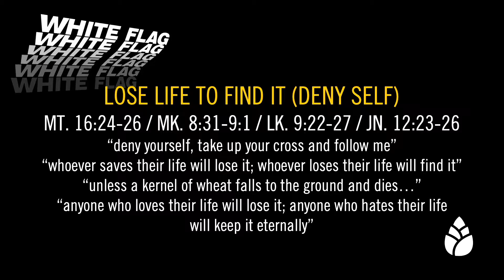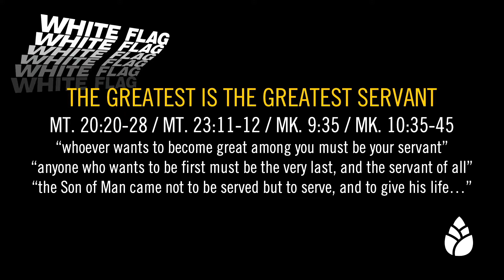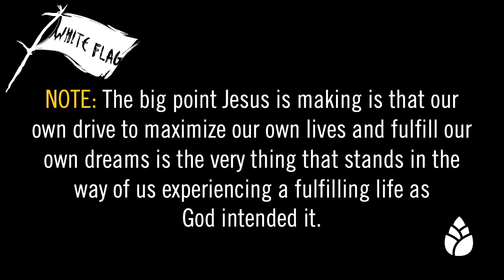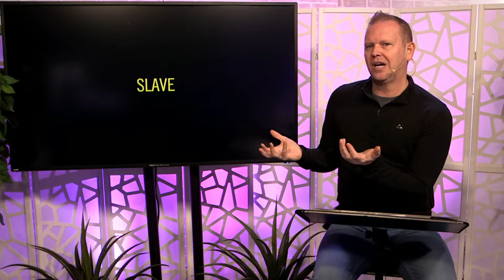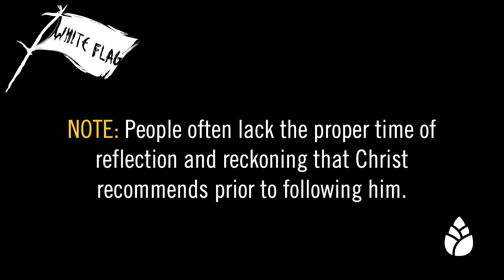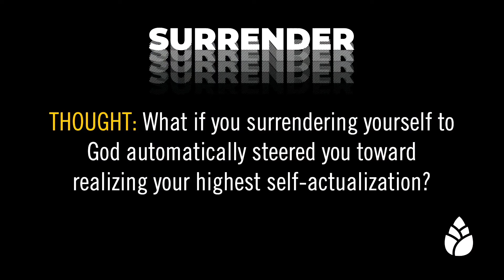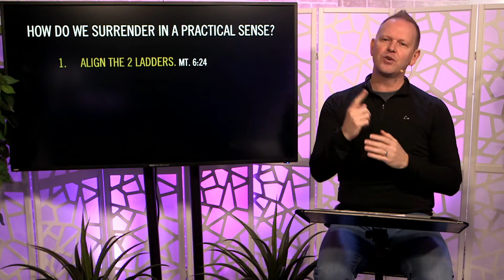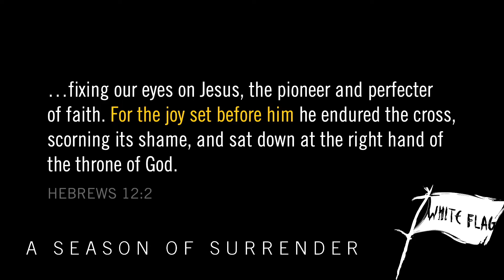Jesus' Teaching On Surrender | White Flag Week 6 | Sunday March 21 2021 — Bartley Sawatsky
Week 6 of our series, White Flag — A Season of Surrender, when Pastor Bartley looks at Jesus' teaching on surrender.